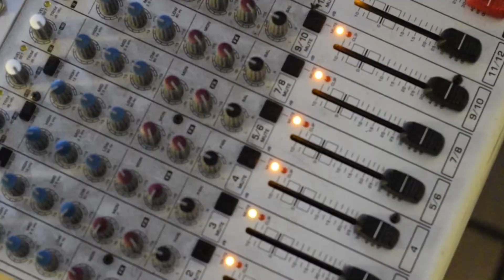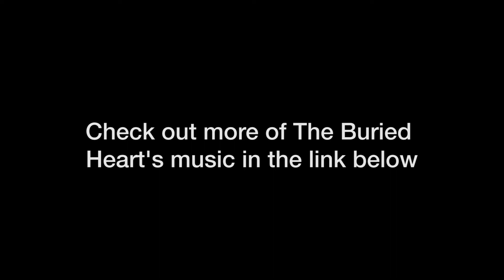Jack Wittich leads local hardcore band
Jack Wittich, a local musician, brings hardcore music to Chico with the Buried Heart.